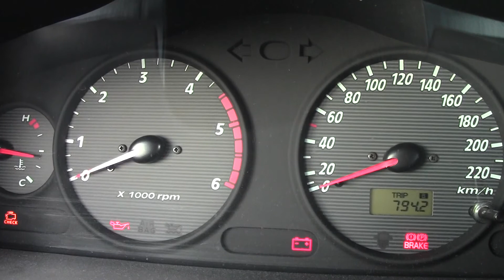Hyundai santa fé 1: réparation des commandes du régulateur de vitesse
Les commandes de votre régulateur sont capricieuses?
Cela vient peut être des soudures sur le circuit imprimé qui se craquellent et provoquent de mauvais contacts et un fonctionnement aléatoire (impossibilité d'enregistrer une vitesse, de réduire ou d'augmenter la vitesse, de mettre le régulateur en marche, etc...).
Voici comment j'ai procédé, grâce au concours de Michelv6.